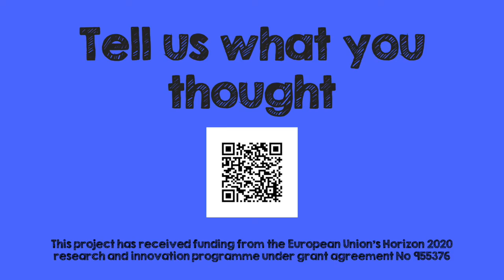Are any myths based on real things?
Is the perhaps a kernel of truth in some myths? Let's hear what Eleni has to say.